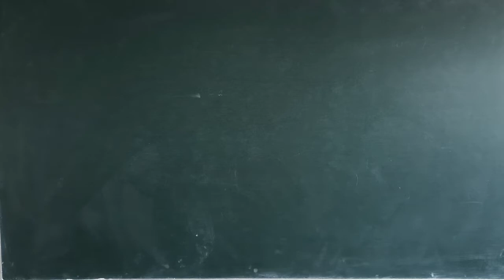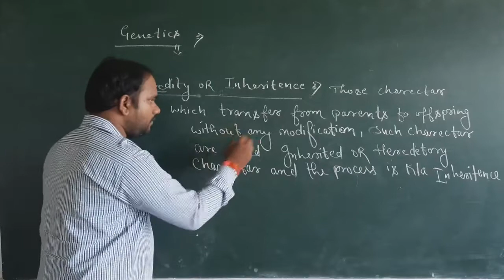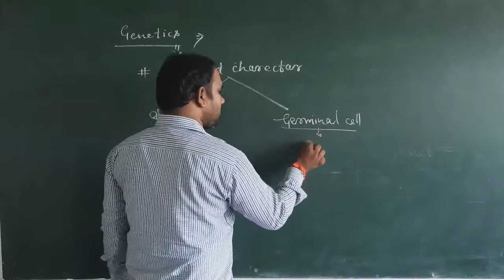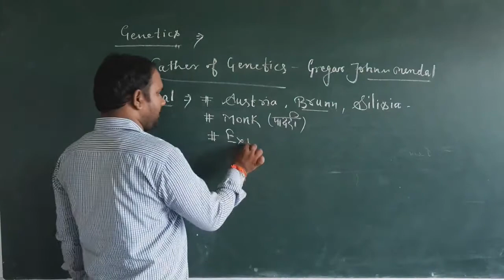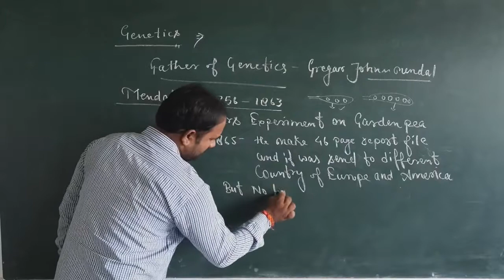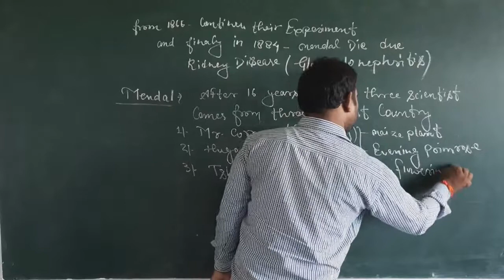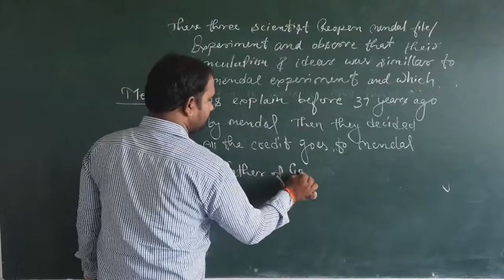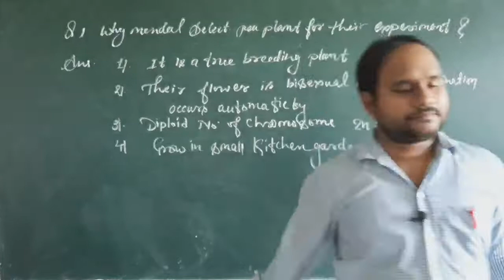Class 12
Biology